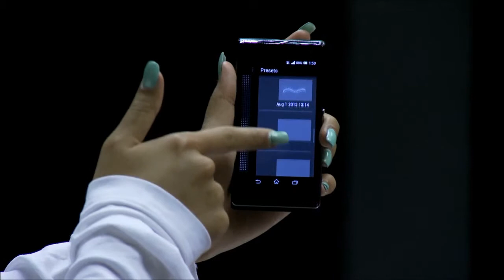ambianti- interaction mobile 2